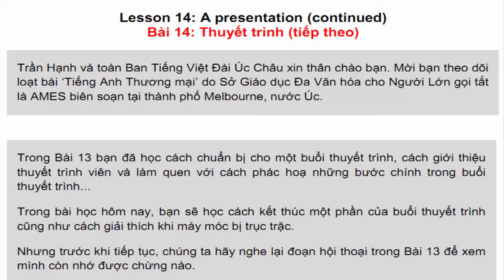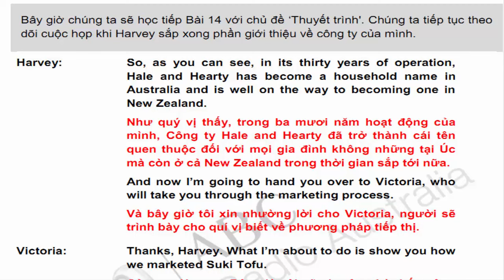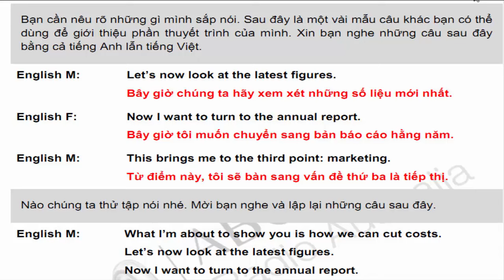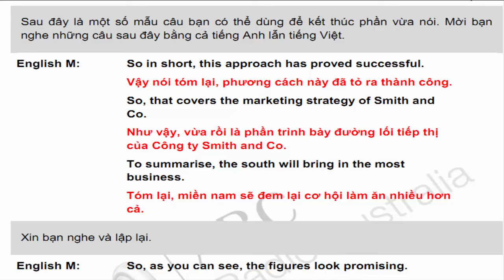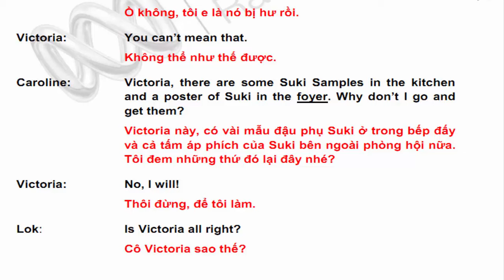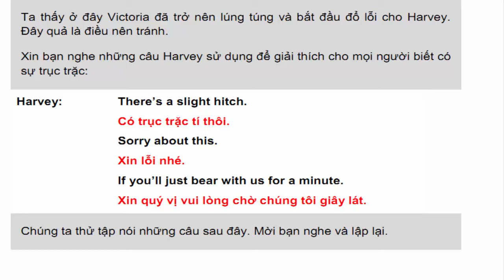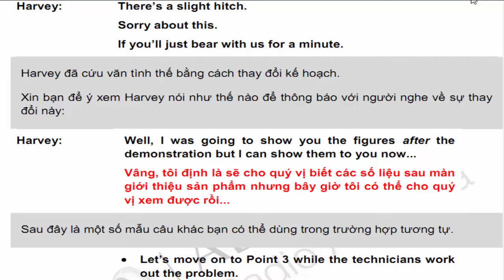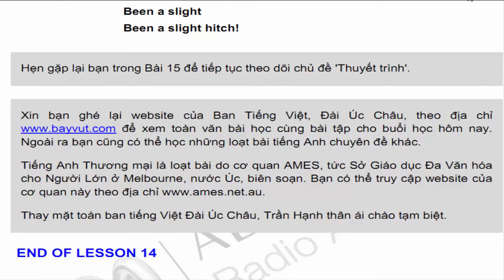Tiếng anh ngành Kinh doanh - Thương mại | Bài 14 kết thúc một tiểu mục, giải quyết trục trặc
Cách giải thích khi gặp trục trặc trong khi thuyết trình và tóm lược một phần của bài thuyết trình.

Bạn sẽ tiếp tục học cách thực hiện một bài thuyết trình với những cách thông báo hay nhấn mạnh nội dung sắp trình bày, xử trí ra sao khi máy móc bị trục trặc hay gặp sự cố và kết thúc một điểm của buổi thuyết trình.

Bài học cũng cho thấy tầm quan trọng của việc lập kế hoạch dự phòng.